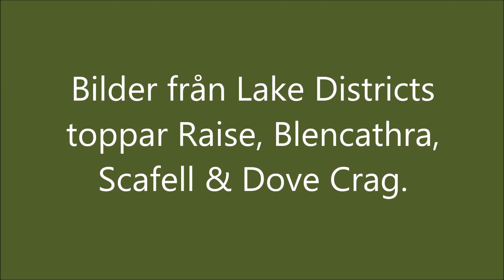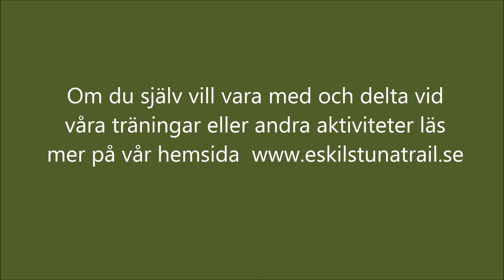England 2014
Bilder från ett löparäventyr sommaren 2014